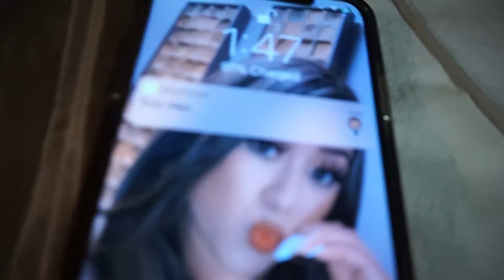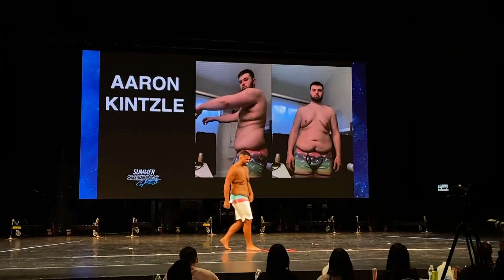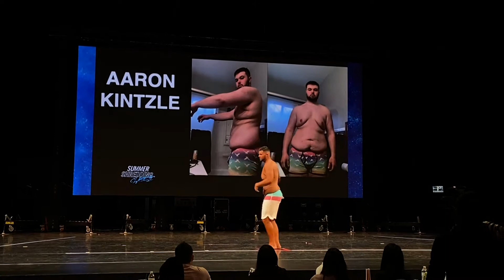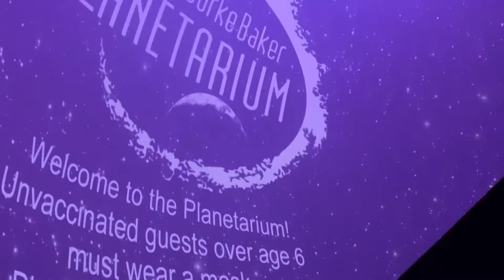Summer Shredding Classic Show Day 2021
Another year of prep and competing in the books! Find out how I did in today's video along with how I felt about it and what is next!